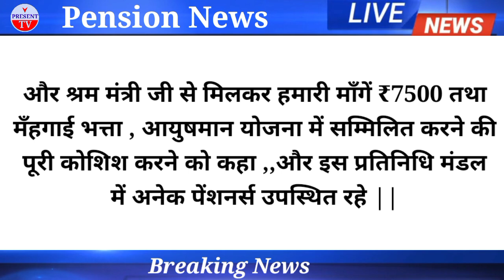EPS 95 Pension latest news today 5 April || सांसद जी ने पेंशन बढ़ोत्तरी पर दिया आश्वासन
About this video:- Eps 95 pension news 5 April

Epf pension latest news
Eps 95 pension par sansad ne kya kaha